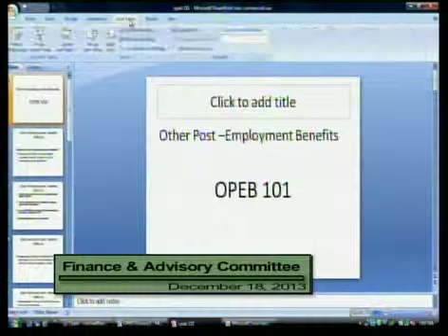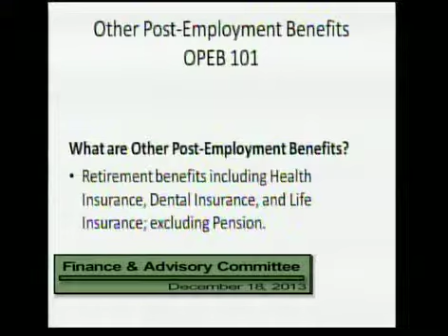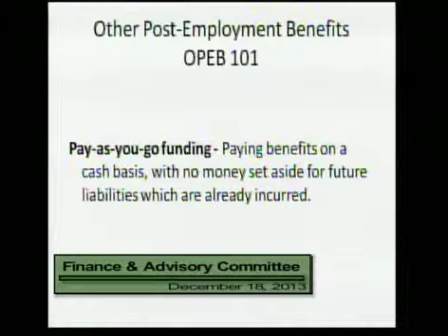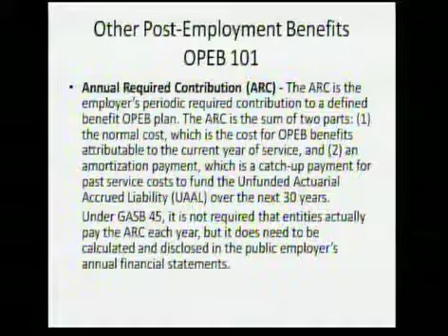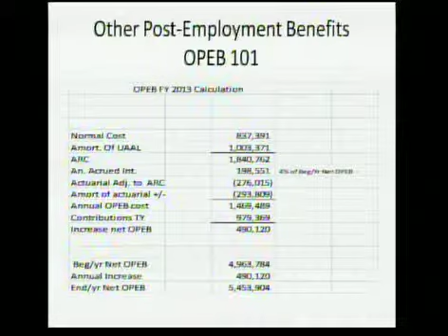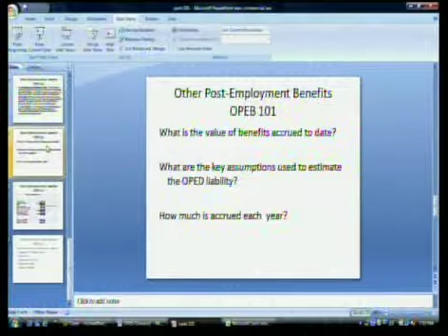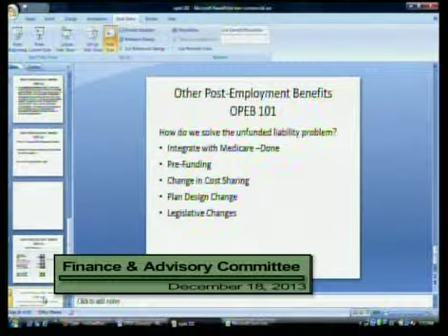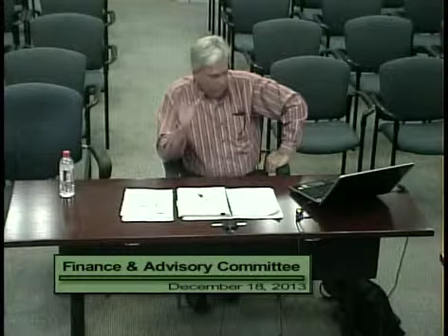3296 1 Finance & Advisory Committee 12 18 13